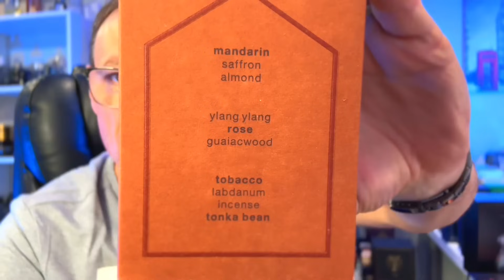TOP 35 fragancias con la nota del TABACO de todo precio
*Este video fue filmado en los Estados Unidos de América.

*Sitio Web para adquirir fragancias nuevas, usadas y decants en los Estados Unidos:

Lo mencionado en este canal es asunto de opinión personal. Está invitad@ a disfrutar del contenido, el entretenimiento, y conocimiento. Los enlaces o productos presentados arriba son ejemplos y opciones sin conexión directa con el canal. Compre bajo su responsabilidad. Gracias.